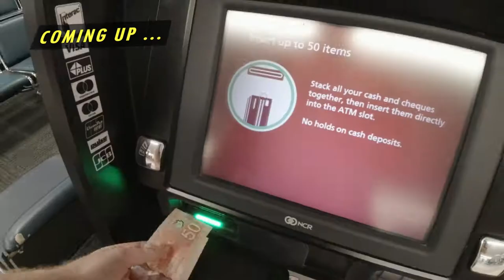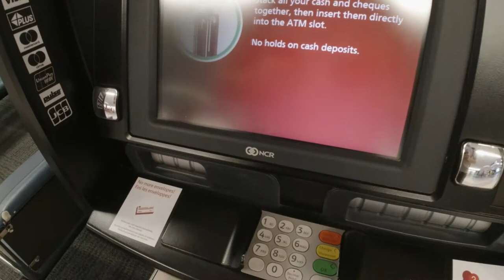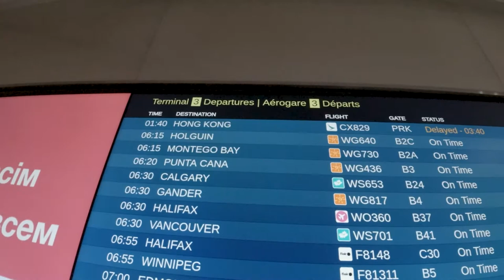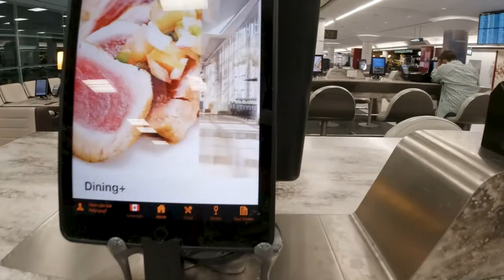Pearson Airport Delays? How I Survived a 30-Hour Layover in Toronto 🇨🇦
Have you ever experienced Pearson Airport delays like this? Watch how I survived a long layover in Toronto. This is the premiere episode of my new travel vlog covering my journey to Asia! I departed Winnipeg in the evening to Pearson Airport in Toronto to catch a late flight to Hong Kong. From there, my final destination for the first leg of the trip would have been Bangkok, Thailand. Unfortunately, things did not go so well and I ended up getting stuck in Toronto. Watch the video to see how I managed to survive a 30-hour long layover at Pearson Airport!

What did you think of the first episode of my travel vlog?